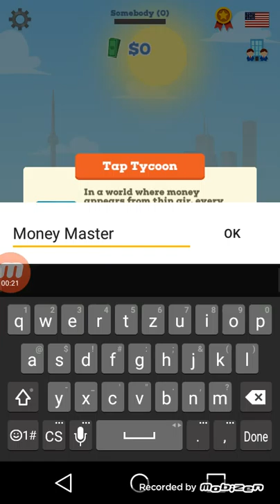Its raining money